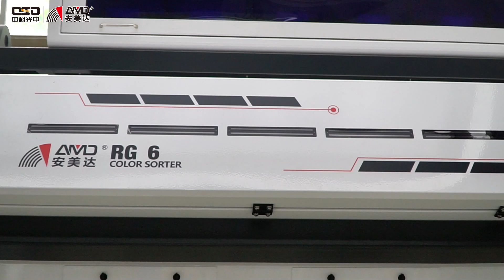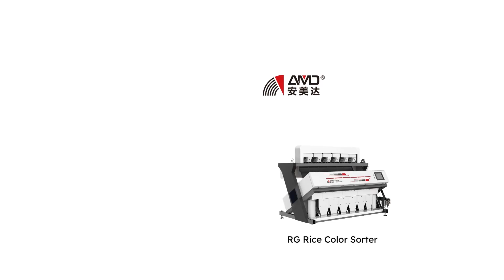How to get the best quality rice? AMD rice color sorter give you the answer!